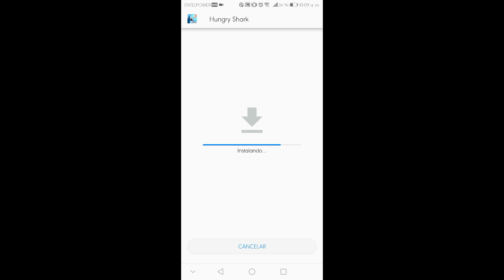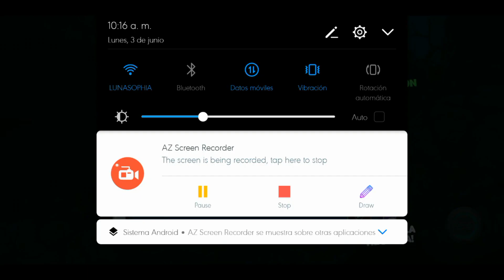Descargar Hungry Shark Mod money + Diamonds 2019-español latino